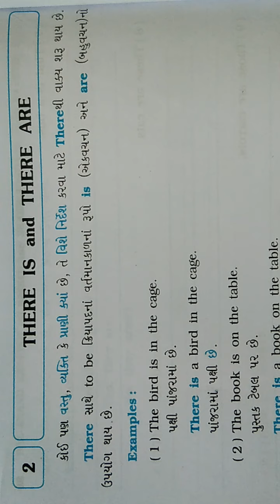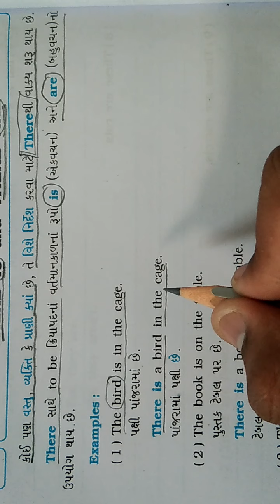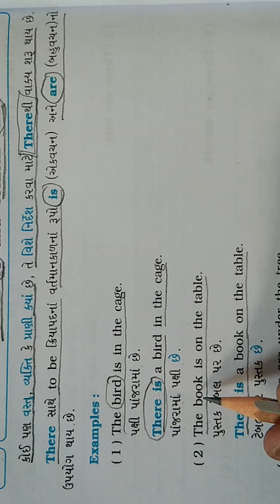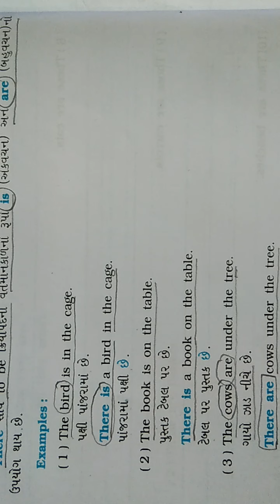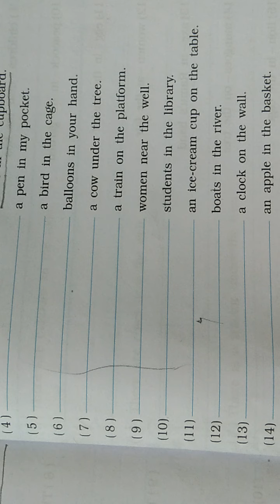STD- 5 || ENGLISH SEM- 2 || GRAMMAR || THERE IS & THERE ARE || BY -PRAKASH KATARIYA